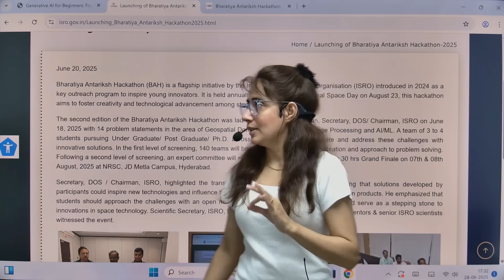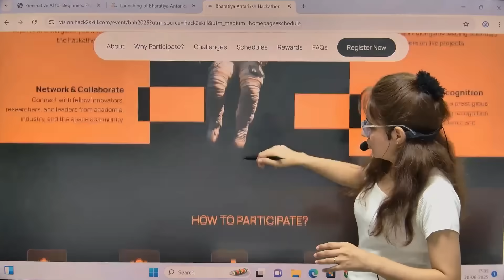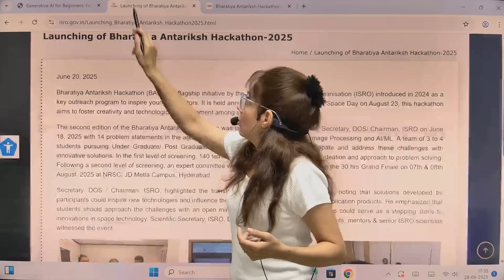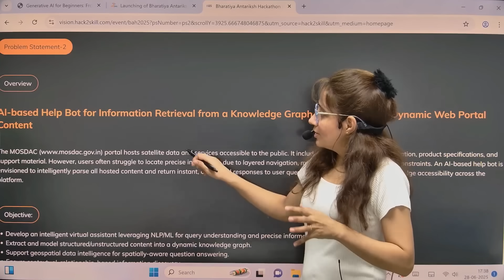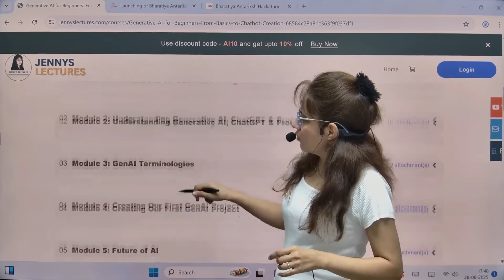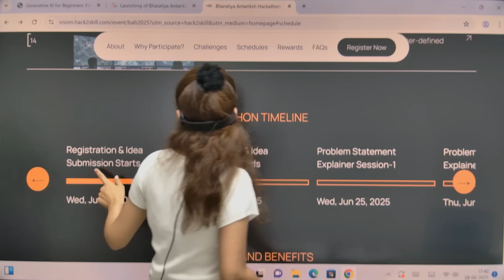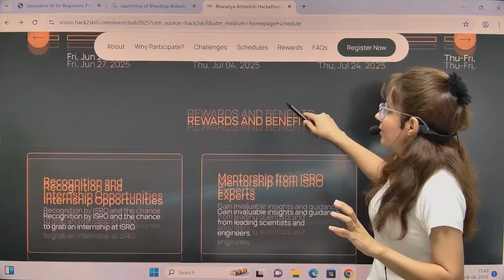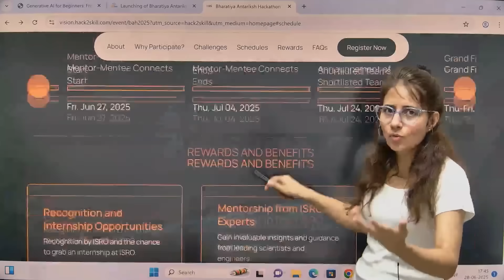ISRO Hackathon 2025 | FREE Internship & Mentorship from ISRO Scientist | For ALL Students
🚨 LIMITED SEATS ALERT!
My brand-new GenAI course for beginners is finally LIVE! 🎉

🚀 ISRO has officially launched the Bharatiya Antariksh Hackathon 2025!
India’s brightest students now have the opportunity to work on real-world space challenges and get recognized by ISRO scientists themselves!
This is a free national-level hackathon open to UG, PG, and Ph.D. students across India.

🎯 Key Highlights:

Solve real challenges
Submit your team proposal before the deadline
Final round will be held at NRSC, Hyderabad on August 7–8, 2025
Win internships, certificates, and national recognition

🛑 Don’t miss this opportunity to showcase your skills at a national platform!

👨‍🎓 Why This Hackathon is Special?
One of the listed challenges is closely aligned with a project we've already built in my GenAI course.
If you’ve taken that course, you’re already ahead of the curve.
If not, this is your sign to start — because these are real, industry-level projects!